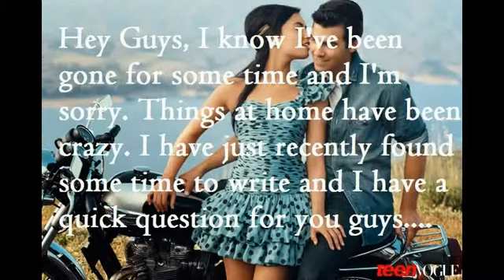Question For You Guys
Let me know whether or not I should come back to finish my stories... Please comment and let me know.